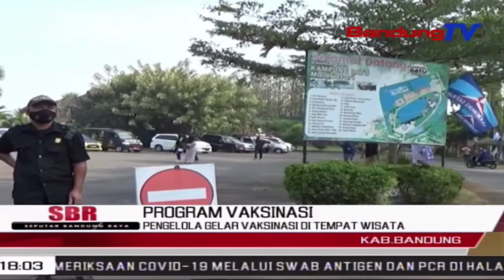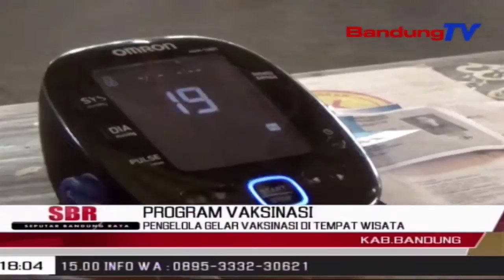Pengelola Gelar Vaksinasi Di Tempat Wisata | SBR | BANDUNGTV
SBR | BANDUNGTV | IRFAN RAMANDA | Pengelola Tempat Wisata Dan Komunitas Rumah Aspirasi Imah Rancage Di Kabupaten Bandung Jawa Barat, Menggelar Vaksinasi Untuk Dua Ribu Peserta. Kegiatan Ini Dilakukan Sebagai Upaya Membantu Pemerintah Dalam Pemulihan Pandemi,  Agar Tempat Wisata Kembali Dibuka Kembali, Para Peserta Vaksin Dapat Menikmati Wahana Wisata Usai Menjalani Vaksin.